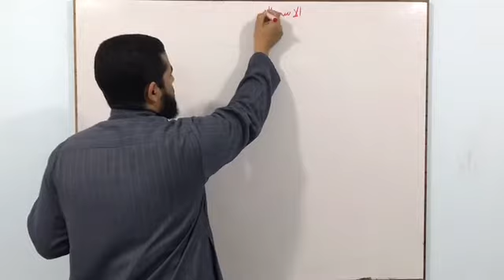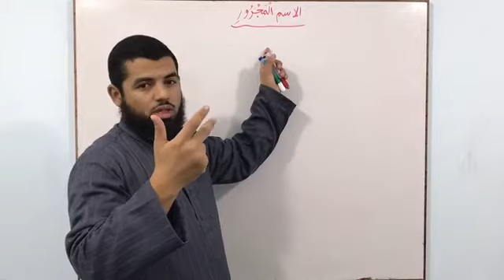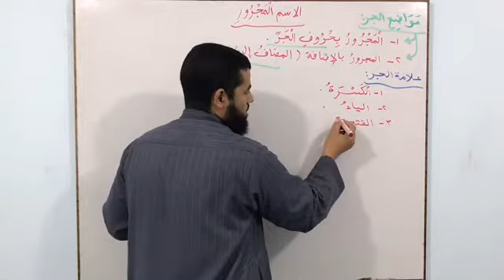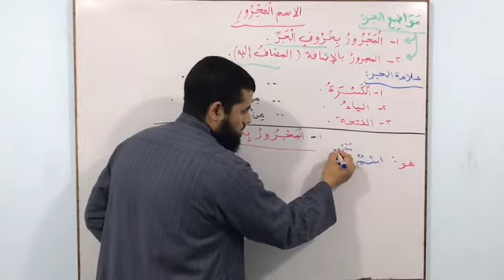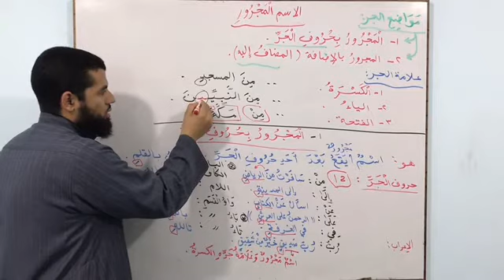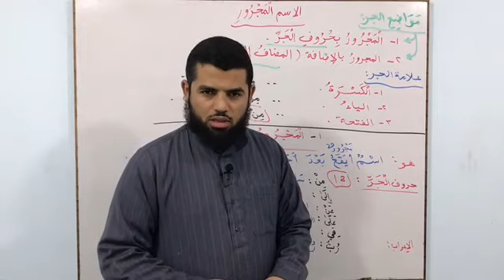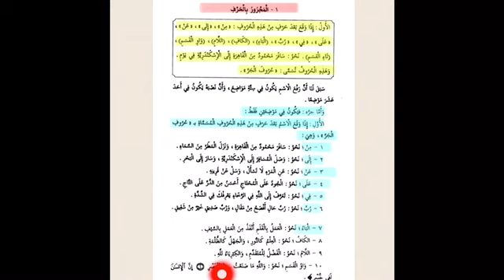شرح درس الاسم المجرور | حروف الجر | جر الاسم | الدروس النحوية 35 يسرناه # نحو النحو للمبتدئين